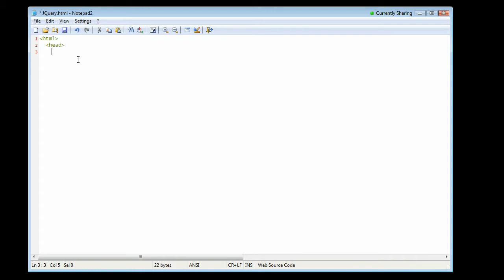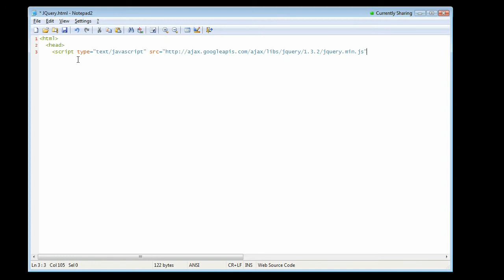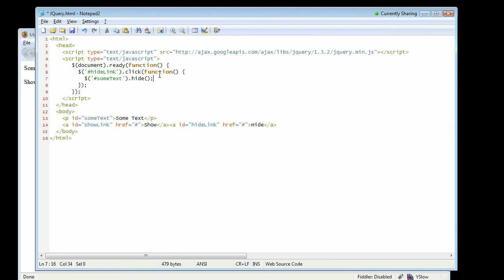Tekpub: Mastering jQuery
Mastering jQuery walks through the basics of using jQuery, the revolutionary JavaScript framework that makes writing client-side code fun and easy, and then dives into the details of writing AJAX enabled ASP.NET MVC and ASP.NET Web Forms applications. We will also cover popular plugins and extending jQuery in future episodes.